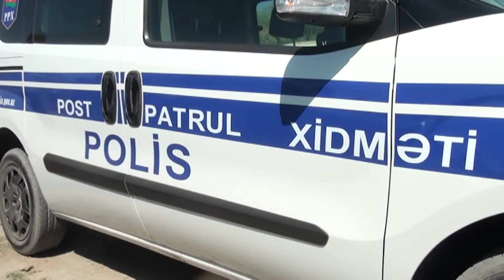15 yaşlı gənc kür çayının Kürdəmir rayonun keçən hissəsində batıb